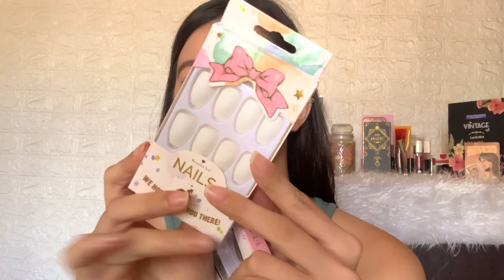4.4 BIGGEST AND USEFUL SHOPEE HAUL YOU NEED TO WATCH! (best & sulit finds!) 🛒 🛍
Bag brown - P95

Zara croptop - P135

Get a chance to win P1,000 ShopeePay Credits just follow these easy steps:

• Follow @shopee_ph on Instagram
• Comment SalamatShopee! Keep commenting for more chances of winning!

Winners will be announced via my IG Story an April 16

if you’re still reading this, you’re amazing and I appreciate you! God Bless